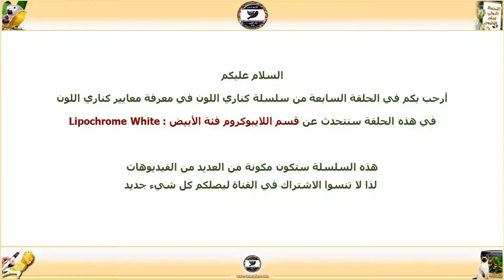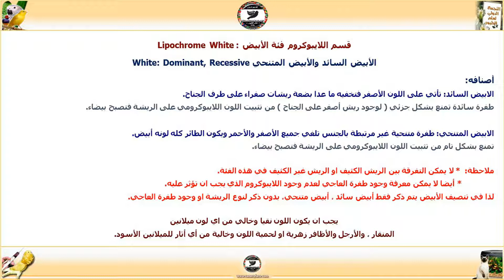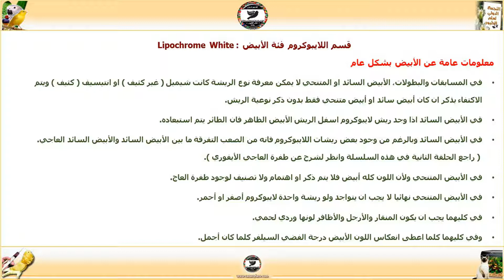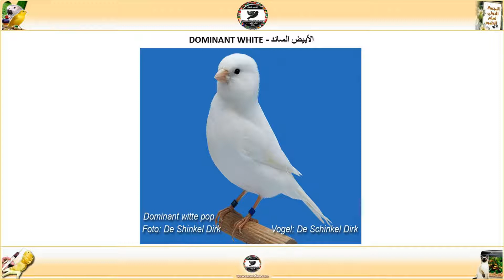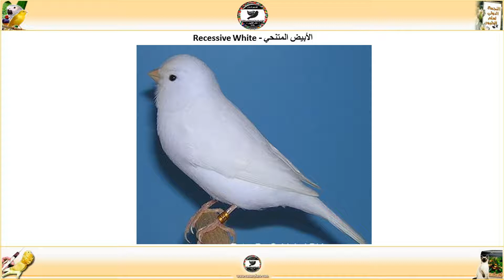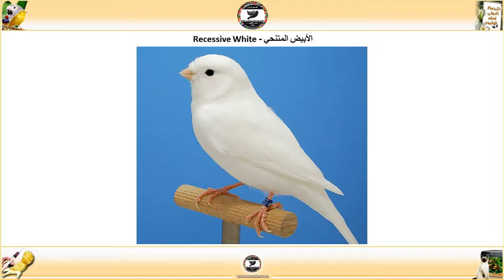سلسلة كناري اللون - قسم اللايبوكروم - فئة الأبيض - Lipochrome White ح7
أصنافه:
الأبيض السائد والأبيض المتنحي White: Dominant, Recessive
الابيض السائد: تأتي على اللون الأصفر فتخفيه ما عدا بضعة ريشات صفراء على طرف الجناح.

الابيض المتنحي: طفرة متنحية غير مرتبطة بالجنس تلغي جميع الأصفر والأحمر ويكون الطائر كله لونه أبيض.
وان تفعلوا الجرس لتصلكم التنبيهات

مع تحيات
د. عبده أبو سير